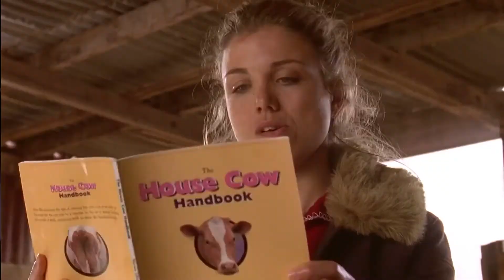Claire & Harry Discuss the Future of the Ranch | McLeod's Daughters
Harry Ryan comes to Claire to stake his own claim on the girls' property...

Watch the full series of McLeod's Daughters on 9Now!